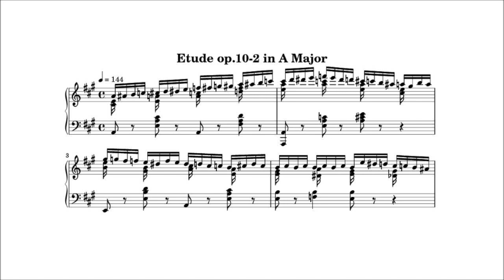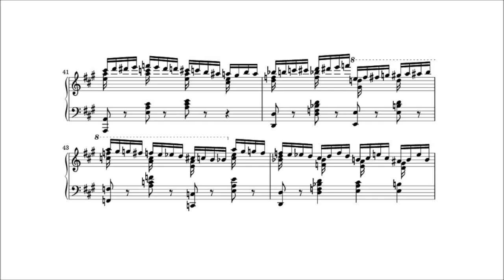ショパンのエチュード作品10-2を長調化(Chopin's Etude op.10-2 arranged in A Major)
ショパンのエチュード作品10-2(イ短調)をイ長調化してみました。
Etude op.10-2(A Minor) is arranged in A Major.